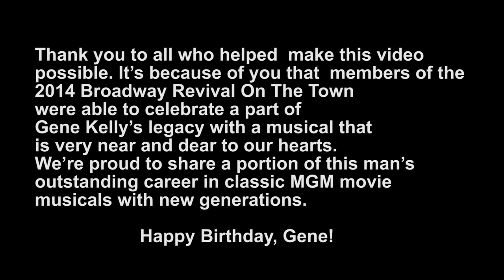Gene Kelly Tribute | ON THE TOWN on Broadway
In honor of Gene Kelly​'s 103rd Birthday, cast members Eloise Kropp and Cory Lingner recreate the song and dance number "Main Street" from the film version of ON THE TOWN!

ON THE TOWN will play its final Broadway performance at the Lyric Theatre on Sunday, September 6th, 2015.